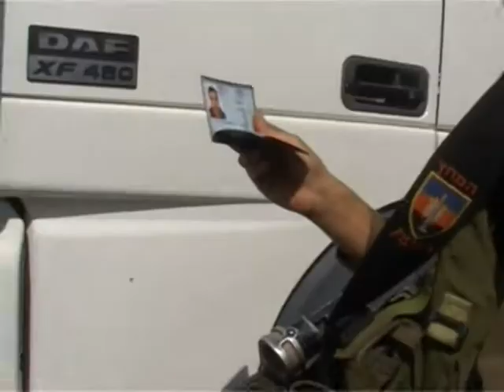Palestinos e Israelíes en acción conjunta contra Hamas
Israel y la Autoridad Palestina lanzaron una ofensiva en Cisjordania contra el Hamas tras dos atentados antiisraelíes cometidos en 24 horas que amenazan el diálogo que ambas partes reanudaron en Washington.